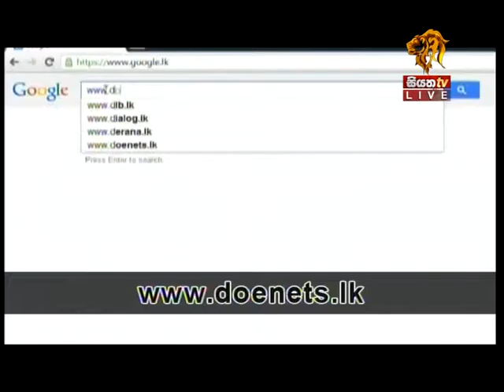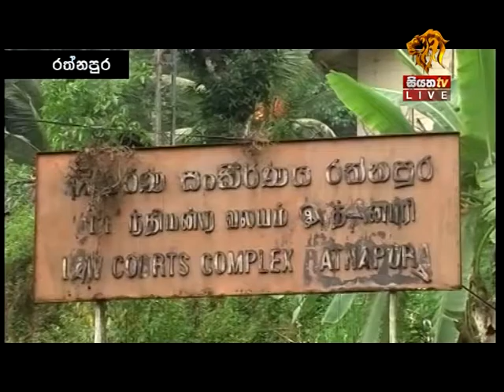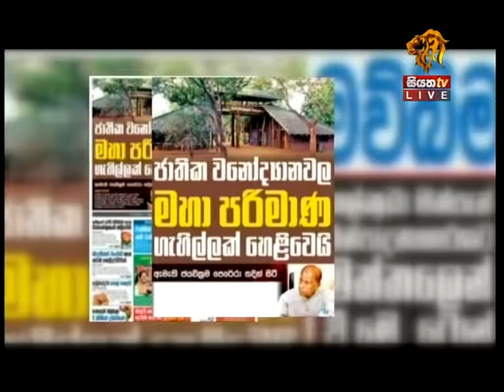Siyatha TV News 7.30 PM - 27 03 2017